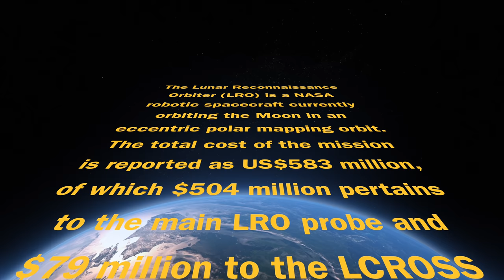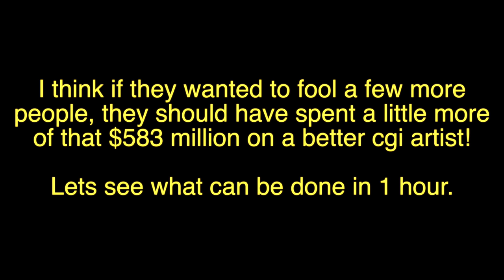NASA Lunar Reconnaissance Orbiter (LRO)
This video is about LRO 360° around the moon
GE 1.12